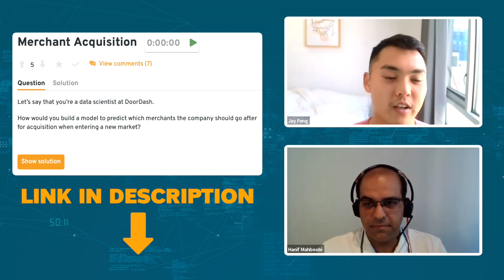DoorDash Data Scientist Interview Question - Solving a Merchant Acquisition Problem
In today's video, let's delve into a common merchant acquisition question asked during DoorDash Data Science interviews. We're joined by our newest coach, Hanif, a seasoned expert with over 7 years of experience in notable roles at Meta, AWS, and GroupM 👍

0:00 - Question
0:13 - Clarifying Questions by Hanif
2:09 - How do you measure success?
3:36 - How do you choose merchants in a new market?
08:44 - How would you build a model?
09:40 - How would you benchmark the model?
11:30 - Finalization
12:50 - Retrospective/Feedback